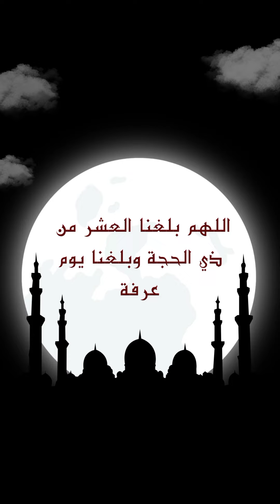اللهم بلغنا العشر من ذي الحجة ويوم عرفة